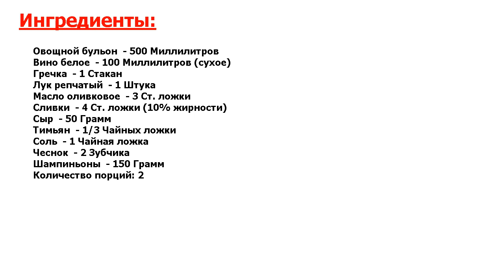★ЭТО ШЕДЕВР-★ ГРЕЧОТТО С ГРИБАМИ ★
★Это круто● Гречотто — это ризотто, только из гречки● В этом рецепте я предлагаю вам попробовать гречетто с грибами — знакомую гречку с грибами, но на итальянский манер●